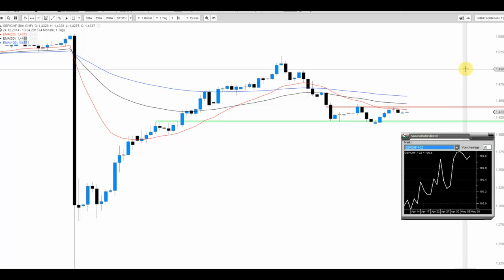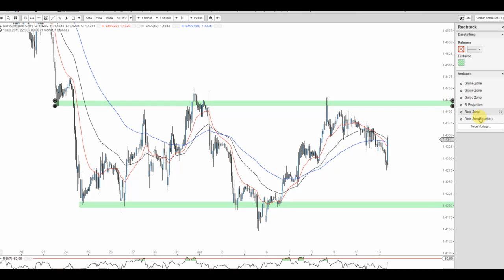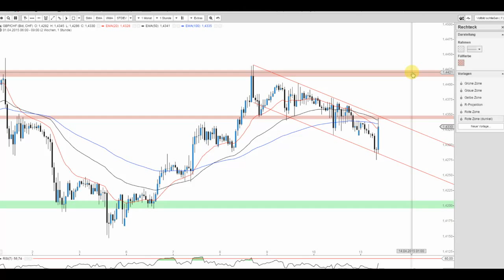JFD Devisenradar: GBP/CHF vor weiterer Stabilisierung?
Den CHF-Schock vom 15.01. hat das GBP/CHF mit Betrachtung des Charts gut verdaut. Daher bereit für neue Hochs?